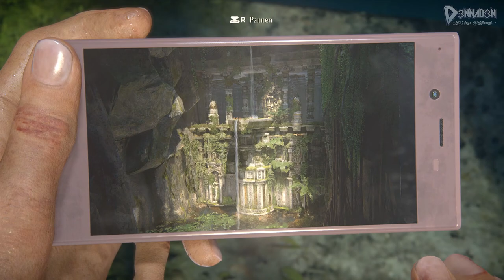"HET DERDE OOG VAN SHIVA!" ~ Uncharted: The Lost Legacy #12 ~ (PS4 Pro Let's Play, Nederlands)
In deze Uncharted: The Lost Legacy aflevering hebben we de verloren stad Belur al ontdekt. Na verder onderzoek komen we op het goede spoor van de daadwerkelijke Shiva schatkamer. De kamer zelf is echt fantastisch mooi!

Welkom bij de "Let's Play" van Uncharted: The Lost Legacy, op mijn kanaal D3NNAD3N.

SUPPORT DOOR EEN DONATIE EN KOM IN DE LIVESTREAM!

Over: Uncharted: The Lost Legacy (Uncharted 4 stand-alone DLC)

"The Lost Legacy heeft een leuk verhaal, interessante characters, een aantal nieuwe vette gameplay mogelijkheden, prachtige omgevingen en setpieces, een paar geweldig ontworpen puzzels en ruim 9 uur aan gameplay.

Chloe en Nadine zijn boeiend genoeg, maar het zijn geen Drake en Sully. De chemie tussen Drake en Sully was meesterlijk en dat kán worden gemist in The Lost Legacy. The Lost Legacy is niet zo fantastisch als een echt nieuwe Uncharted-game, maar is als mega uitgebreide stand-alone DLC meer dan geslaagd. Nathan Drake zullen we voor altijd missen, maar hopelijk gaat de Uncharted-franchise in deze vorm, nog jaren door!"

❤ WALL OF FAME ❤ (totaal donaties)

▪ Sam (Samsonite) - €150,00
▪ Arno Vlijm - €134,00
▪ DutchDesignArts - €120,00
▪ Mitchel Tieges - €102,73 + pizza
▪ Merlijn Prins - €20,02
▪ Romi Barawi - €20,00
▪ Robert Punt - €20,00
▪ Martijn van Zelm - €15,50
▪ Roar_1906 - €12,00
▪ Justin Foppen - €11,91
▪ GewoonRobbie - €10,13
▪ Gerrit Jr. - €10,00
▪ Stephan Bey - €10,00
▪ Jimmy Mauritsz - €10,00
▪ Dus_Kiet - €5,69
▪ Jeroen - €7,48
▪ Delano Banen - €5,00
▪ Mario Vangaever - €5,00
▪ Jesse Korsman - €5,00
▪ John Spruijt - €2,28
▪ Mert - €2,27
▪ Pascal Boonstra - €1,70
▪ Saxix - €1,65
▪ Buddy Krijgsman - €1,50
▪ Kenneth Flissinger - €1,00
▪ Max De Bie - €0,85
▪ Juno Poot (Chullo) - €0,08